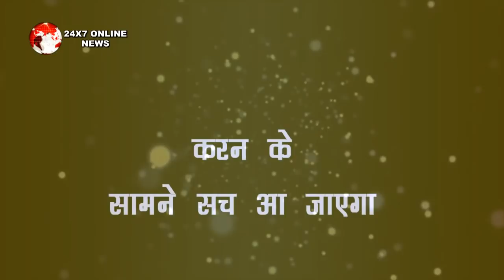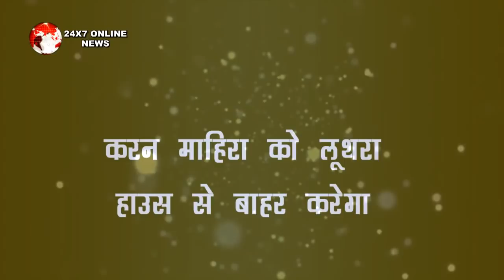KUNDALI BHAGYA || सच जान माहिरा को करन करेगा घर से बेघर, पलटेगी पूरी कहानी